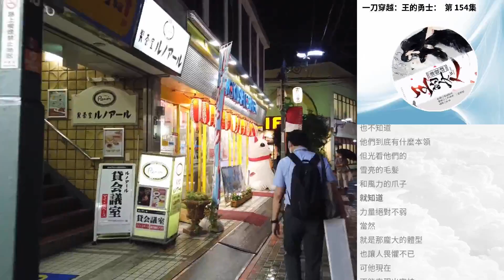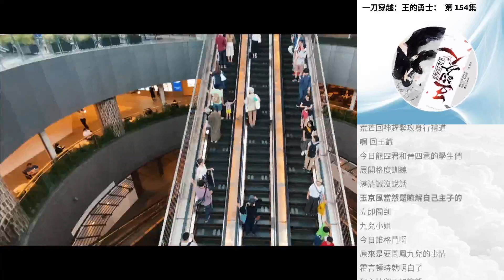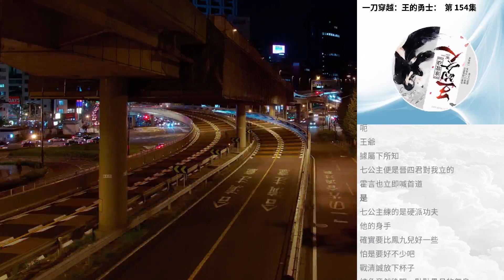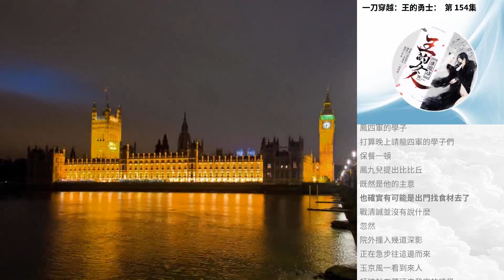一刀穿越：王的勇士： 第 154集